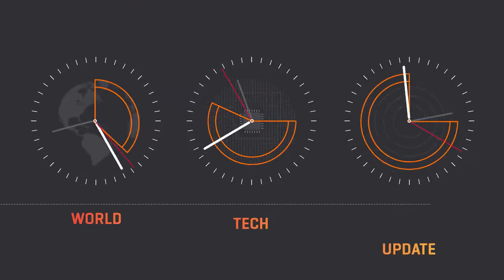30 år sedan rymdfärjan Challenger exploderade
Det är 30 år sedan rymdfärjan Challenger exploderade kort efter start. Så här hedrar astronauterna på rymdstationen ISS minnet av sina sju förolyckade kollegor.